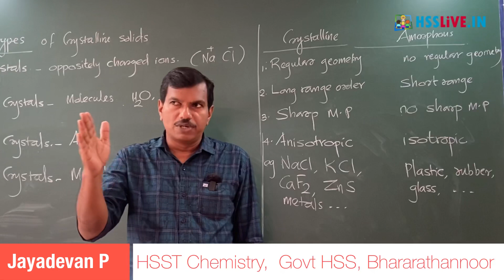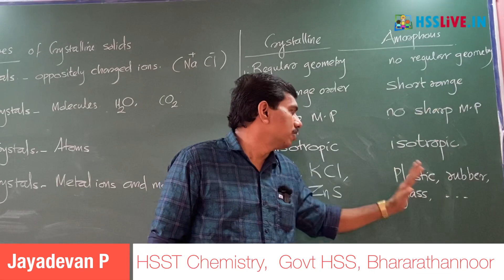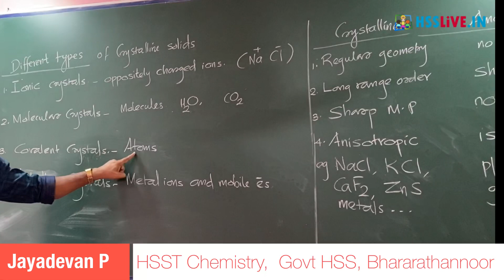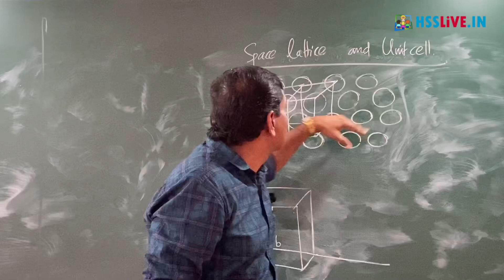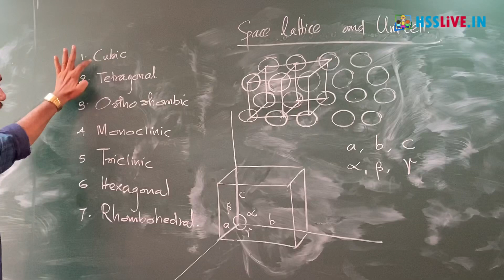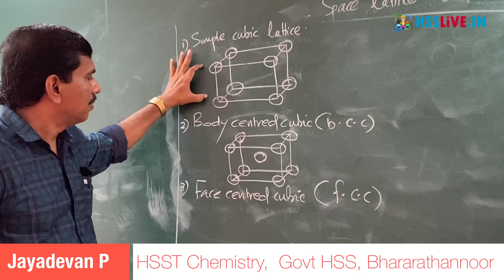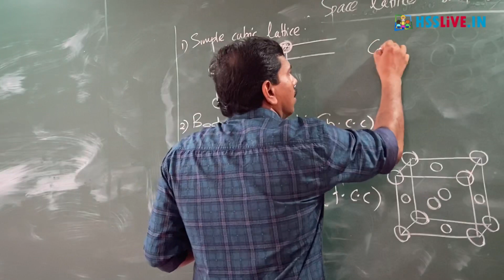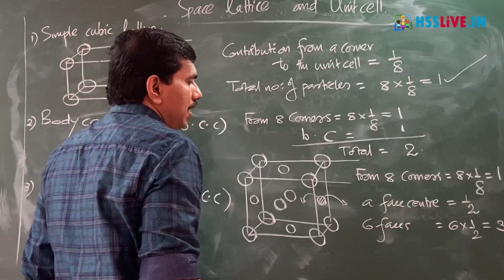Plus Two Chemistry | Solid State | Classification of Solids | Chapter 1 Part 1 | +2 കെമിസ്ട്രി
Higher Secondary Plus Two(Class 12) Chemistry Chapter 1 Part 1
പ്ലസ് ടു കെമിസ്ട്രി
📌 +2 (Plus Two) Chemistry Online Class
Topic: XII(Class 12) NCERT/SCERT Chemistry Chapter 1 Solid State Part 1
Sub Topic:
Classification of solids
Crystalline solids
Amorphous solids
Anisotropic and isotropic substances
Differences between Crystalline solids and Amorphous solids
Classification of Based on the nature of particles and binding force
Seven types of crystal systems and their possible variations